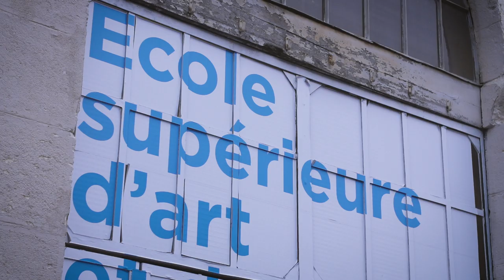Toute la famille Verte réunie ! [le film de la photo officielle 2019-2020]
À l'occasion de la photo officielle de la saison 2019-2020 réalisée à la Cité du Design, toute la famille Verte s'est réunie. Découvrez les plus belles images de ces moments de partage !